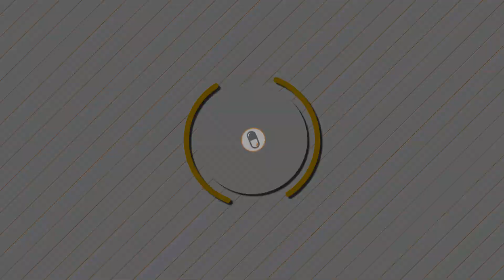Most BROKEN Hero "MOIRA" VS TOP 500 (INSANE CARRY) - JARDIO [S7]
Moira is INSANE. Jardio carrying a TOP 500 game with the most broken hero in Overwatch (Gold eliminations / damage / heal ).  | S7 TOP 500 |

►Credits:
Jardio

Jardio Moira Carry TOP 500 VS King's Row ; Overwatch PRO Highlights Gameplay Season 7

Uploading 6 days/week (Monday-Saturday)